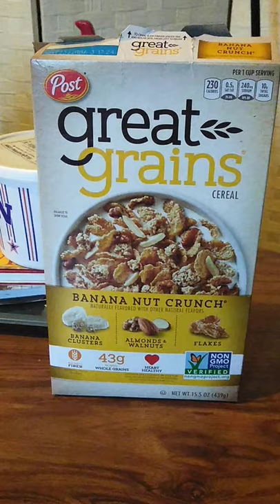Post Great Grains Cereal Banana Nut Crunch Review Video.